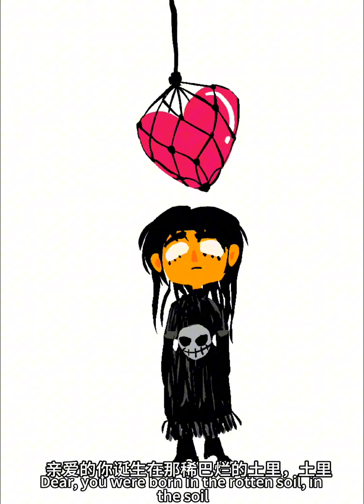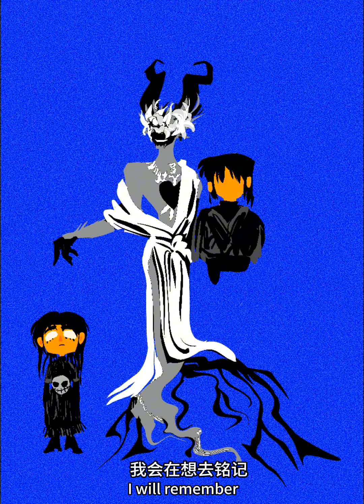Painting process）And the weird songs I sing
Yes, I draw me and the man of my dreams, and normally I call him Satan, but to avoid getting into trouble, now I call him Mr. Salt, because he broke my heart. The song I'm humming in the video is also about him being a mudblood.